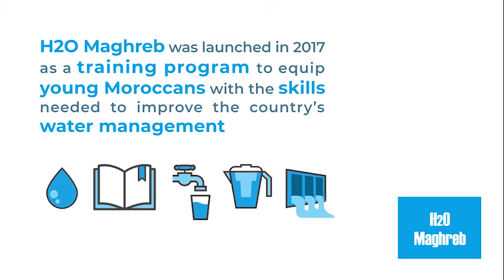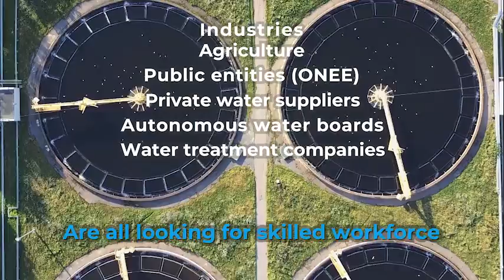H2O Maghreb training: Africa’s water professionals for the future